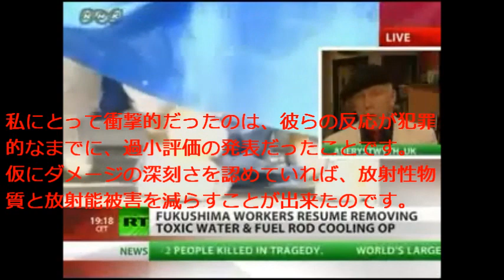100km圏40万人発ガン可能性有!Dr.Busby☆字幕4/13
福島原発100km圏の40万人がん発症可能性有2011/4/13バスビー教授(日本語字幕:Jo2Rayden) 4/13ロシア・トゥデイより。*修正字幕版
＊レベル７引き上げ発表直後の英国ウェールズの大学のバズビー博士へのインタビュー。
*注意：この翻訳は、私が無償ボランティアで行ったもので、いかなる団体とも関係ございません。

Q.(司会）なぜ東電の原発事故対応はゆっくりとしているのでしょうか？
A. (Busby) 前にも申しましたが、この原発事故はだれもが考えていた状態よりもっと悪いからです。
大きな問題のひとつは、誰も原子炉に近づけないことです。いまだに多量の放射性物質を作り出していることです。多くの原子炉の核燃料が溶融し漏れている。この環境では、電子機器・機械が動けません。なぜならマイクロチップが、過剰な放射線レベルだと影響を受け可動しなくなるからです。
Q. レベル７になりましたが、なぜ事故評価を最大のレベル７に上げたのでしょうか？
A. チェルノブイリ原発事故災害の歴史を振り返ってみますと、今回とまったく同じ道筋をたどってきていました。当局は、なるべく事故を小さく見せようとしてきました。一方で、当局はその事故の重大さを信じられなかった。心理的にそれを拒否していた。
また、我々は、原子力企業、関係組織は、非常に政治的に強力なロビーストなのを知っています。背景には、原子力開発、ウラン採掘関連企業などでとてつもなく巨額なマネーが動いているのです。彼らにとって、今回の様な事故がレベル７の大災害になっていることをまったく認めたくなかったのです。
私にとって衝撃的だったのは、彼らの反応が犯罪的なまでに、過小評価の発表だったことです。仮にダメージの深刻さを認めていれば、放射性物質と放射能被害を減らすことが出来たのです。
Q. あなたの得ている情報では、現在どんな状況なのでしょうか？日本政府はどうすべきなのでしょうか？
A. 非常に深刻な放射能汚染地域が少なくとも100km圏にあります。それより少ない放射能汚染地帯が200km圏にあります。
重大な汚染地帯が東京にあります。東京の南部地域でもです。
ベルリンから帰国後、私が過去2週間に計算したのは、欧州放射線リスク委員会(European Committee on Radiation Risk, ECRR) の放射線リスク・モデルを基礎としています。 福島原発中心とした200km圏内（半径100km)の人々がもし移住しなければ、400,000人が癌になる可能性があります。（福島原発から半径100km圏に）780万人がこの圏内に住んでいます。
Q. なぜこのような重大な警鐘が大きく取り上げられないのでしょうか？
A. 私の健康影響の計算基礎は、チェルノブイリ原発事故からのものです。私は、ベルリンで、多くのチェルノブイリ原発事故の研究者とその影響について話しました。そして、福島原発事故による癌発生数の計算予測が出来ました。
また、海洋放射能汚染による魚介類への放射能濃縮です。これはとんでもない災害です。とにかく、これは私の計算予測です。以前も私は予測しましたが、覚えていますか、正しかったでしょう。
Q. 確かに。
A.  これが今回の私の予測です。
Q. 警戒区域、計画的避難地区の人達は、どうなのですか？彼らは、帰還出来るようになるのでしょうか？
A. いいえ、無理でしょうね。チェルノブイリ原発事故の放射線管理区域の無人地帯のようになるでしょう。いつか戻っていけるなど、誰も信じないでしょう。
東京の知人が言っていましたが、福島地方では巨大な激怒が起こっており、この事故の情報がとても遅く、非常に難しい対応を迫られています。ましては、いくつかの提供された情報が間違っています。
我々は、IAEAが出す情報を精査しなければなりません。実際、汚染地帯のデーターが間違っています。汚染レベルを過小評価させています。間違って計算しています。
（司会者）放射線リスクの専門家のクリストファー・バズビー博士でした。ありがとうございました。

-END-